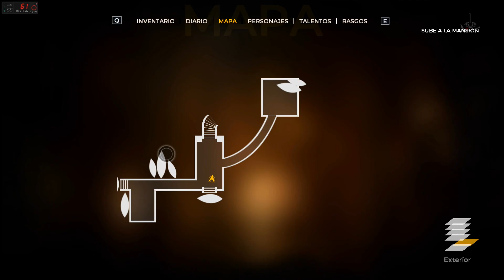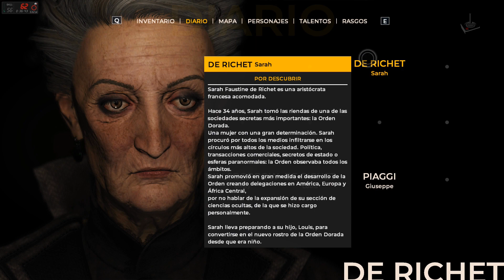The Council | Jugando con CinePuntodeGiro | Parte 2 | JP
"Primeros personajes"

2018 - Big Bad Wolf / Aventura, Indie

The Council es un juego episódico diferente al resto. Aporta un soplo de aire fresco al género de la aventura narrativa, en el que tus elecciones y tu personaje importan de verdad. Toma decisiones complicadas y desarrolla diversas habilidades para impactar directamente en el devenir de la historia. Las consecuencias son permanentes y no hay vuelta atrás. Sumérgete en una historia de intrigas y manipulación al estilo de las clásicas historias de crímenes, con un grupo de personajes carismáticos que esconden oscuros secretos. No confíes en nadie y descubre funestas verdades, sin importar los daños físicos y mentales.

Disfrutar de esta aventura narrativa en compañía de mi compañero Álvaro de Cine Punto de Giro

Un saludo

Corthès

Requisitos:
SO: Windows 7/8/10 (64-bit)
Procesador: Intel Core i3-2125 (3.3 GHz)/AMD FX-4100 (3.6 GHz)
Memoria: 4 GB de RAM
Gráficos: 1 GB, GeForce GTX 750/Radeon R7 360
Almacenamiento: 15 GB de espacio disponible